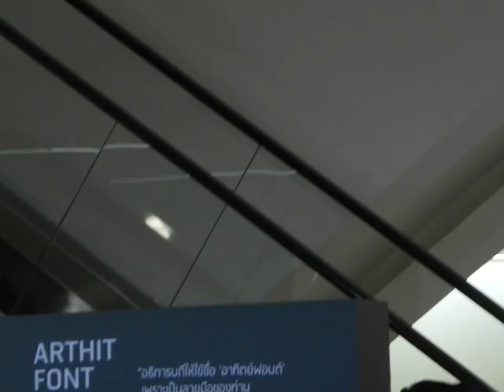Ron@ที่RSU_เดินแบบ_1 (8/12/53)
งานเดินแบบ Grand open house
ม.รังสิต ครบรอบ 10 ปี